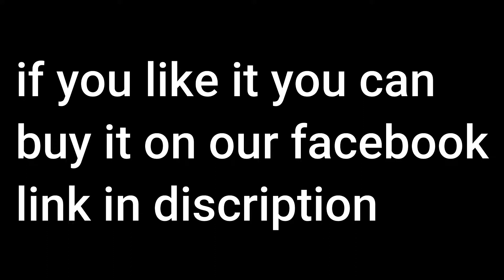Ertugrul IYI Flag Crochet Car Hanging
Ertugrul IYI Flag Crochet Bobble Stitch Car Hanging By CraftsZilla PK

Make on Order